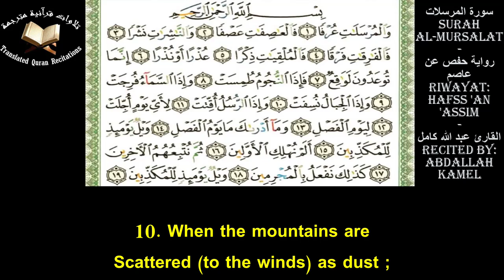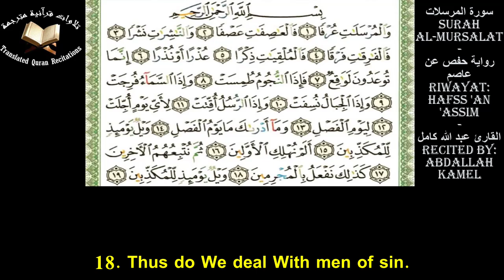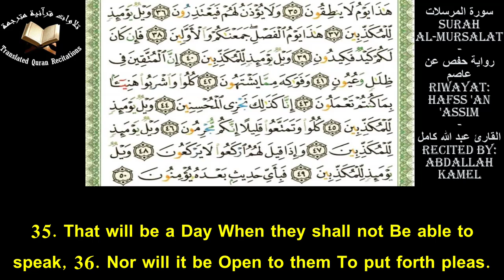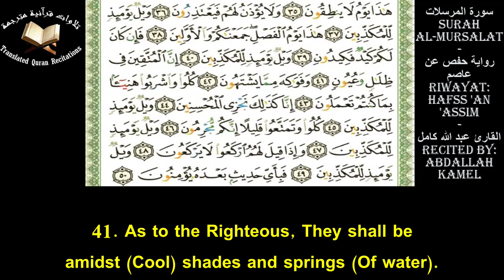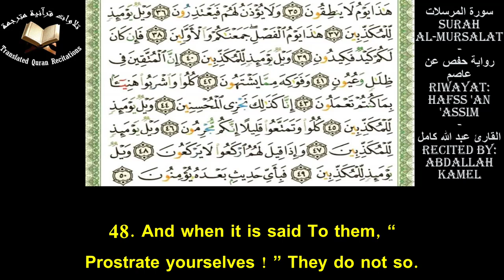The Holy Quran l Surah Al-Mursalat (Ch.77)l Abdallah Kamel l سورة المرسلات - حفص عن عاصم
Quranic Recitation Of Surah Al-Mursalat (Ch.77) With Eng Translation l Recited by Abdallah Kamel l Riwayat: Hafss 'an 'Assim
تلاوة سورة المرسلات برواية حفص عن عاصم مع ترجمة يوسف علي - القارئ عبد الله كامل